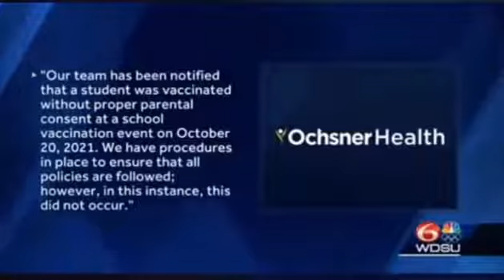Time For Homeschooling